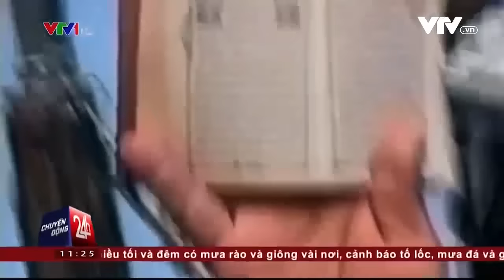CĐ 24h | Năm Sau Ngày Tiêu Diệt BinLaden - Al-Qaeda Vẫn Còn Rất Nguy Hiểm | VTV24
Ngày 2/5/2011, đặc nhiệm Thủy Bộ Không Phối hợp (SEAL), hải quân Mỹ, bí mật đổ bộ xuống tòa nhà nơi bin Laden trú ẩn ở Pakistan sau đó mở cuộc đột kích chớp nhoáng, tiêu diệt tên trùm khét tiếng, thủ lĩnh tổ chức khủng bố al-Qaeda, kẻ lên kế hoạch thực hiện vụ tấn công ngày 11/9/2001 tại Mỹ, cướp đi sinh mạng hàng nghìn người vô tội.
Thế nhưng 5 năm sau sự kiện mang tính bước ngoặt ấy, hàng loạt chi nhánh trực thuộc al-Qaeda dường như vẫn ẩn mình và chỉ chờ thời điểm thích hợp để trỗi dậy với một động lực mạnh mẽ. Tất cả những thế lực này được dự báo sẽ trở thành nguồn cơn chính gây bất ổn, là hiểm họa đối với sự ổn định lâu dài cũng như an ninh toàn cầu.